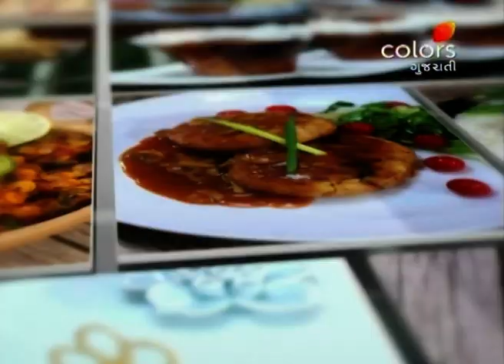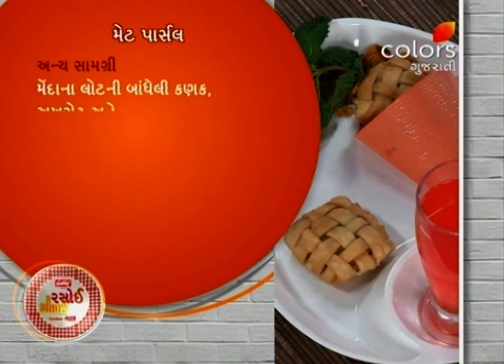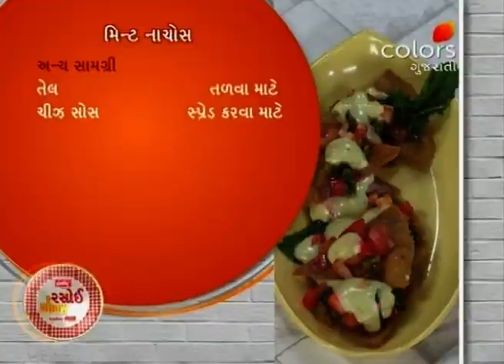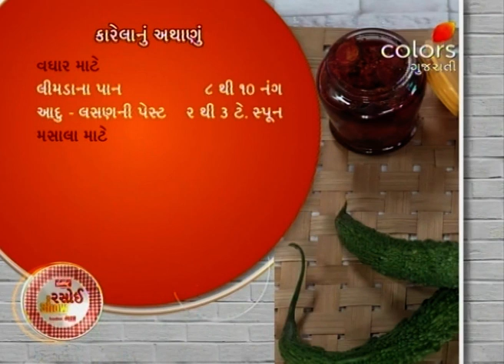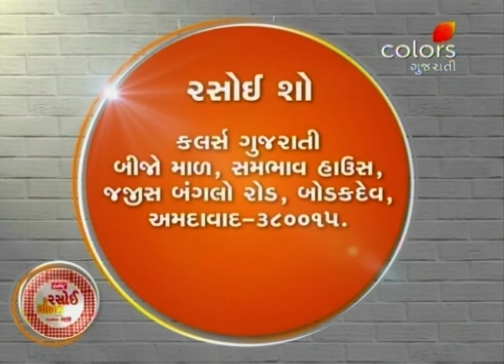Rasoi Show - 9th April 2018 - રસોઈ શોવ - Full Episode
Kalpana makes delicious Mat Parcel and some scrumptious Mint Nachos. Rashmi makes two toothsome pickles, namely Lal Marchanu Athanu and Karelanu Athanu.